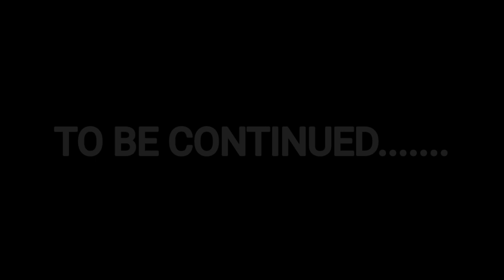My Friend ‎@not_you_think Betrayed Me In SoulSand Smp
I was betrayed by a friend on Minecraft's SoulSand SMP. I share my heartbreaking experience in this video.

minecraft, SMP, soul sand, betrayal, friends, gaming